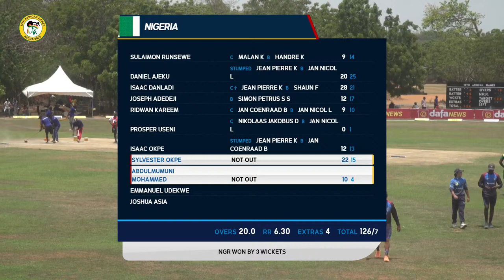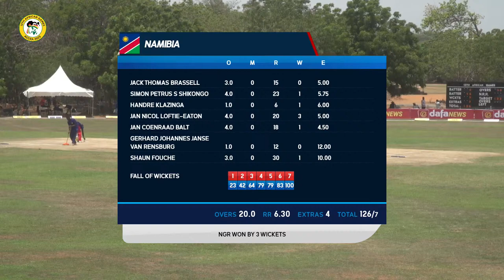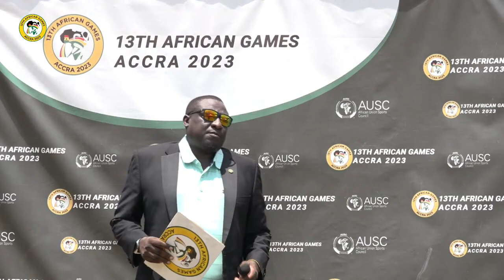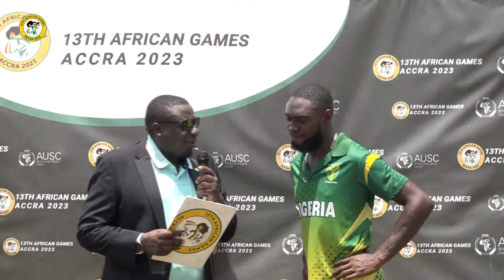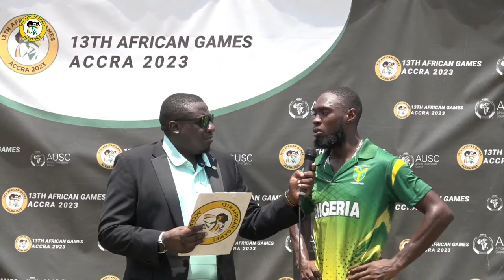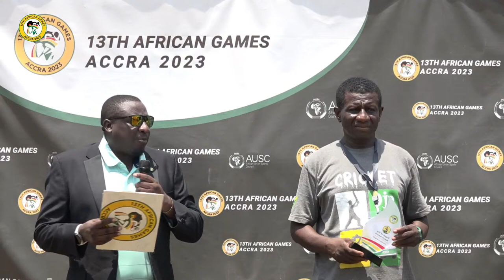AFRICAN GAMES 2023 MEN: NAMIBIA V NIGERIA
AFRICAN GAMES 2023 MEN: TANZANIA V ZIMBABWE